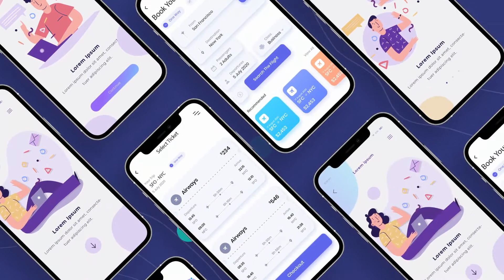Mobile App Promo for After Effects 2021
Mobile App Promo is an after effects templates, that helps you quickly create stunning video for your app. we added motion library with titles, shapes, backgrounds… You can use template for mobile app promo…

Project Features
After Effects, ,CC 2020 or higher software
1080p(1920×1080) resolution / 30 fps
09 unique scenes, with 25 placeholders for media (photo, video or image)
100% After Effects, No plugins required.